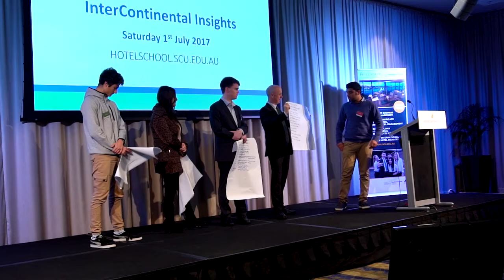Your Life Is About To Change - The Hotel School Australia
Founded in 1989 as an integral part of InterContinental Sydney with the aim of becoming the leading global provider of tourism and hotel management education.

We are known for being the only hotel school in Australia formed through a partnership between a public university, Southern Cross and a global hotel group, Mulpha Australia.

Students can study across three CBD campuses in Sydney, Melbourne and Brisbane locations as well as Hayman Island and online. The tropical Hayman Island campus in the Great Barrier Reef is the only hotel school in the world where students can study, work and live on the 5-star InterContinental Hayman Island Resort.

The academic excellence and innovation from Southern Cross University allows students to experience internships in both Australian and overseas businesses providing students the practical skills required to operate a business. Southern Cross University ranked no. 1 in Australia for graduate employment in tourism and hospitality* and is among the world’s top 150 young universities.

Switzerland is renowned for providing the best in the world for hospitality education. The Hotel School offers the only Swiss-accredited hotel management program in Australia. HTMi Switzerland is ranked top 10 for world ranking in employer reputation and ranked 13 for QS World ranking for hospitality and leisure management. The courses offered enable students to build a 5-star career in business, hotel management and tourism. The Hotel School aims to prepare graduates to deliver world class hospitality.

6 courses are currently offered:

Undergraduate Courses:
- Diploma of Hotel Management
- Associate Degree of International Hotel and Tourism Management
- Bachelor of Business in Hotel Management

Postgraduate Courses:
- Graduate Certificate of Business in Global Hotel Leadership
- Graduate Diploma of Business in Global Hotel Leadership
- Master of Business in Global Hotel Leadership

Offering work-integrated learning components, which helps bring industry into the classroom with Southern Cross University. Our unique education prepares students to be industry ready; 100% of our graduates are offered industry experience. Students benefit from participating in global networking opportunities, professional development courses, real time industry experience, workshops and industry guest speakers. 93% of 2020 graduates were employed within six-months and 79% prior to their graduation date. Students develop to become dedicated professionals with internationally recognised qualifications. Our expert coursework and industry connections delivers the outcome students need to succeed in their career.

Southern Cross University CRICOS Provider: 01241G